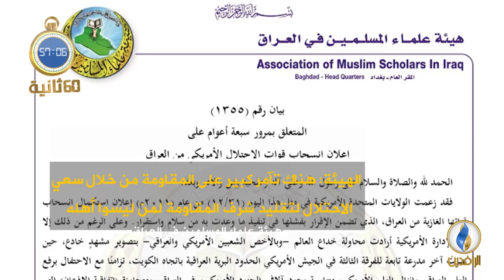أبرز الأخبار على قناة_الرافدين ليوم الاثنين في